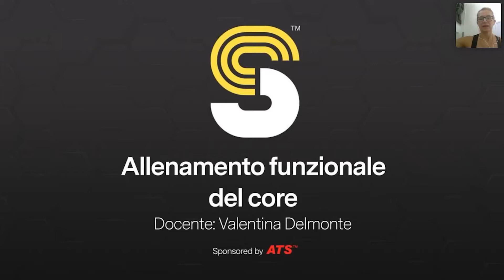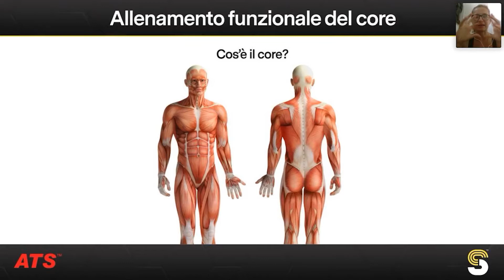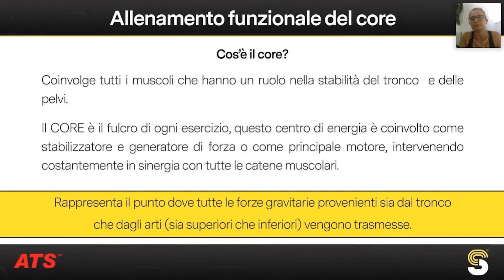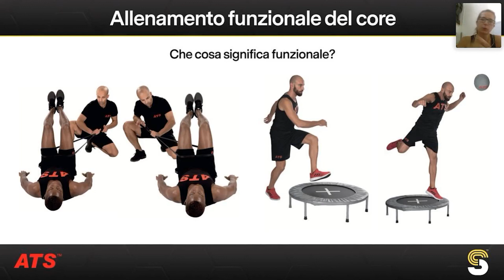ALLENAMENTO FUNZIONALE del CORE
Il core è il fulcro di ogni esercizio, questo centro di energia è coinvolto come stabilizzatore e generatore di forza o come principale motore, intervenendo costantemente in sinergia con tutte le catene muscolari.